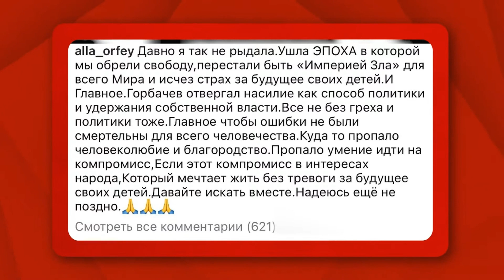Шахназаров : Страсти по Горбачеву - Пугачёва , Гудков и прочее ...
Блистательный Михаил Шахназаров и его соведущая в очередном выпуске от 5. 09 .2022 .Возвращение Пугачёвой и Панина , загон от Гудкова , а в конце - шикарная пародия на очередное творение светлоликого !